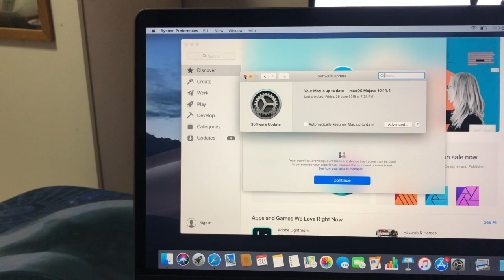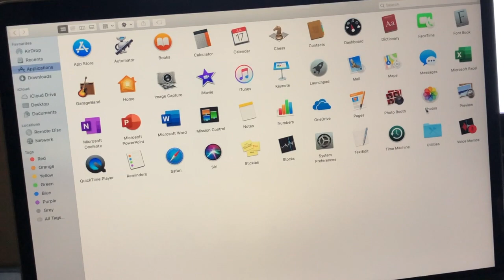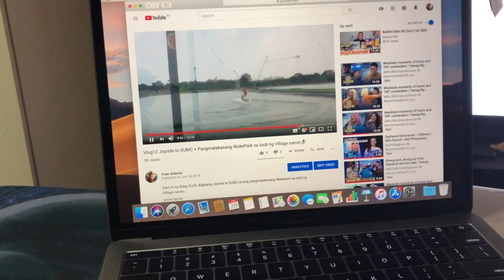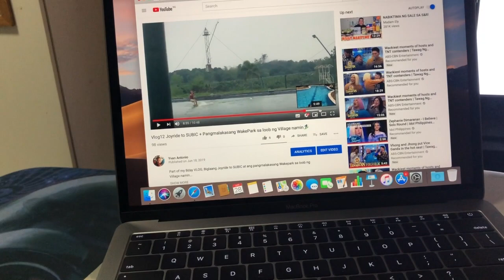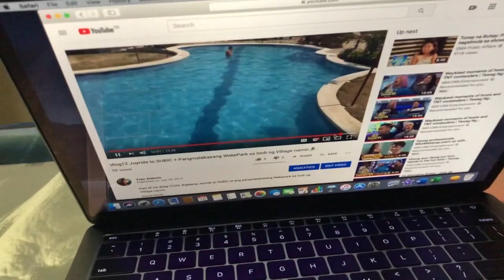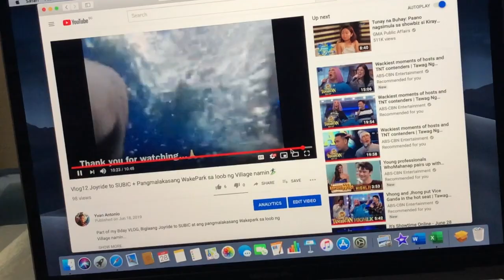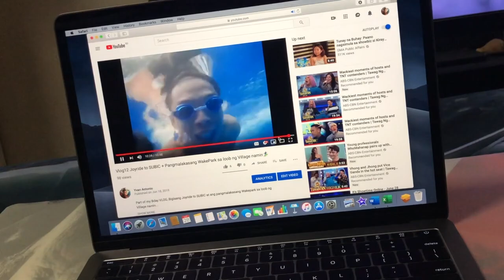Unboxing MACbook Pro 2019.. my first macbook || Yvan Antonio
This video is about UNBOXING MACPRO 2019